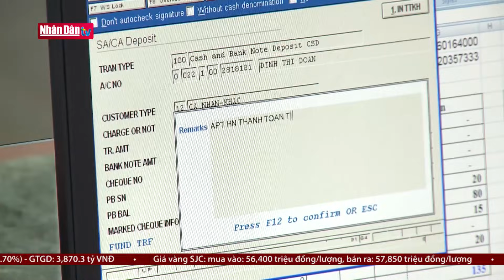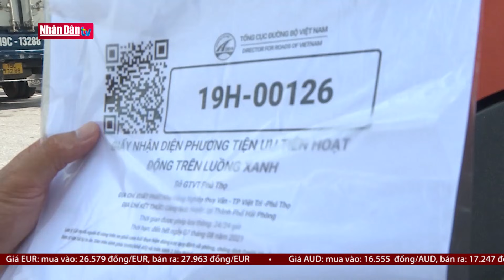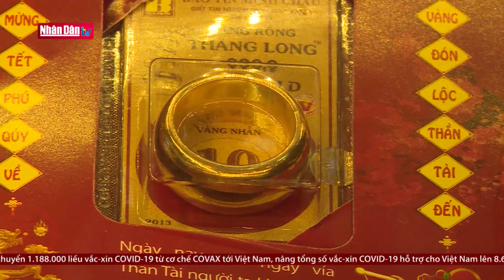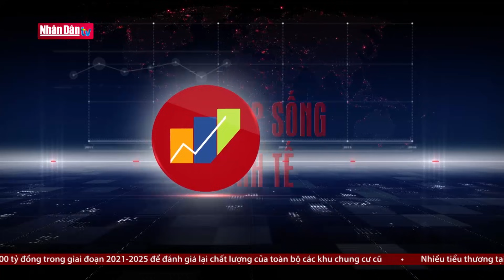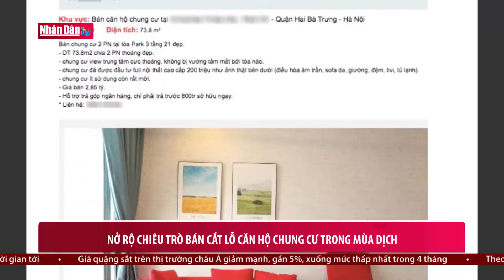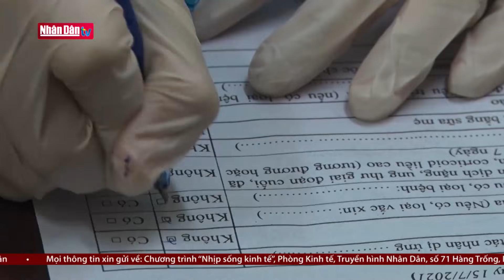Nhu cầu tiêm dịch vụ vaccine phòng Covid-19 tăng cao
Nhu cầu tiêm dịch vụ vaccine phòng Covid-19 tăng cao | Truyền Hình Nhân Dân
1. Dự Báo Thời Tiết Hôm Nay